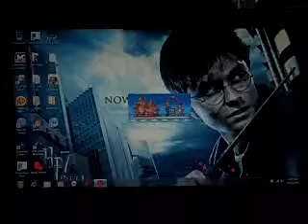Mario Worlds Review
Mockirtasaital.